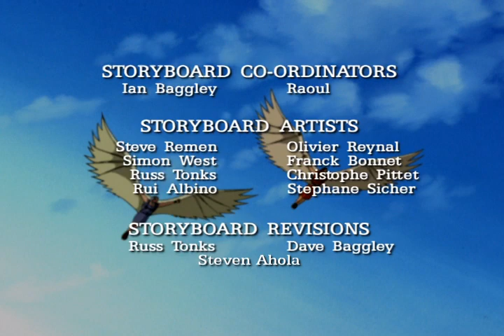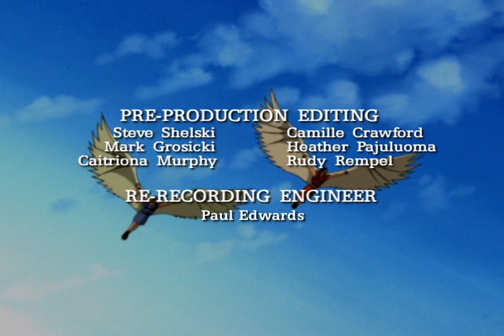Mythic Warriors: Guardians of the Legend [1998] S1 E13 | Daedalus and Icarus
Mythic Warriors (also known as Mythic Warriors: Guardians of the Legend) is a 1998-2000 anthology animated television series,[1] which featured retellings of popular Greek myths that were altered so as to be appropriate for younger audiences, produced by Nelvana and Marathon Media.[2] Two seasons of episodes were produced in February 8, 1998 and March 14, 1999;[3] then aired as reruns until May 21, 2000, when CBS' abolition of its Nelvana-produced children's programming in favor of Nick Jr. and later, Nickelodeon content resulted in its cancellation. The series was based on the book series Myth Men Guardians of the Legend written in 1996 and 1997 by Laura Geringer and illustrated by Peter Bollinger.[4]

The series was a fixture of CBS' Saturday-morning cartoon lineup. Scottish Television screened the series as part of its children programme Inside Out. The show was repeat in 2009 on wknd@stv, which is a children's television strand on Scottish television channel, then on Saturday mornings on STV during 2010. The series has been translated into Scottish Gaelic and is broadcast on BBC Alba since 2010.

Most of the characters in the show are portrayed with their original Greek names, with a few Romanized exceptions (e.g. Hercules, Ulysses).